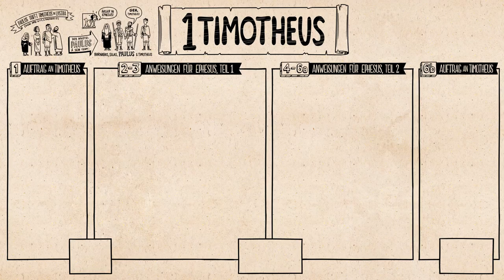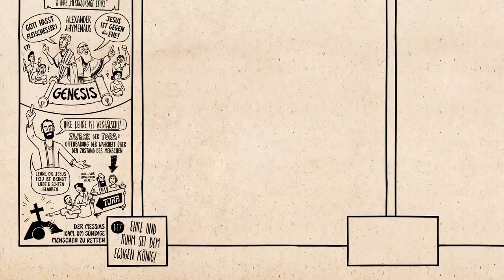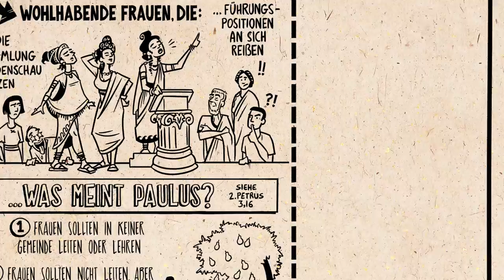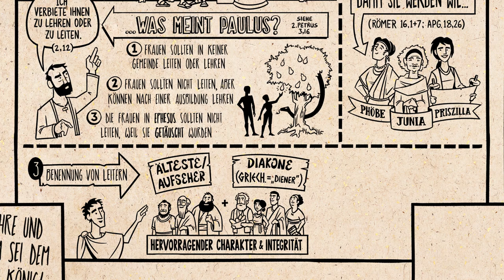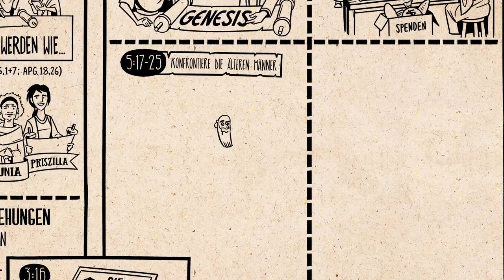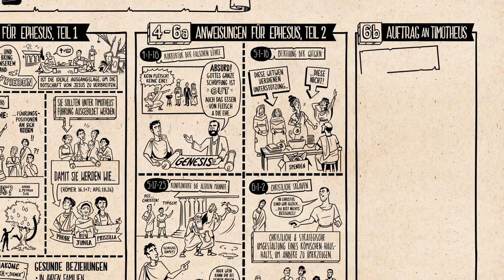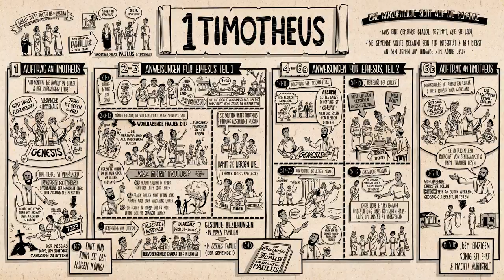Buchvideo: 1. Timotheus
Der Brief von Paulus an Timotheus erklärt mit Illustrationen.

In Paulus Brief gibt er Timotheus praktische Tipps, um mit den Streitigkeiten in Ephesus zurecht zu kommen.

BibleProject - Deutsch ist ein gemeinnütziges Projekt und wird durch den Verein visio:media e.V. umgesetzt. Die Videos stehen zur freien Verfügung für private und pädagogische Zwecke. Eine hochauflösende Version kannst du dir kostenfrei downloaden.

Unterstütze uns damit wir mehr Videos umsetzen können!